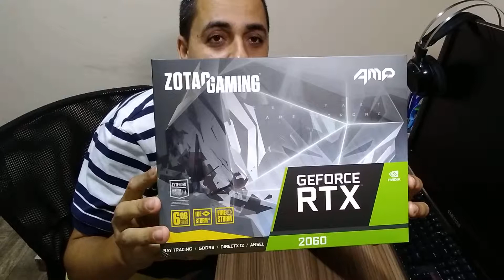UNBOXING ZOTAC RTX 2060 Gaming AMP Dual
UNBOXING ZOTAC RTX 2060 Gaming AMP Dual, 6GB GDDR6, 192Bit, ZT-T20600D-10M

Especificações Técnicas:

Marca: Zotac

Modelo: RTX 2060 - ZT-T20600D-10M

Interface: Pci Express 3.0 16X

Processador de Vídeo (GPU): TU106

Frequencia do Processador de Vídeo (GPU): Boost: 1800 MHz

Memória: 6GB GDDR6

Freqüência da Memória: 14000MHz

Interface da Memória: 192bit

CUDA Cores/Stream Processors: 1920

Unidades de Textura (Texture Units): 120

ROPs (Raster Operation Units): 48

Conectores:
3 x DisplayPort 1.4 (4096x2160@60Hz)
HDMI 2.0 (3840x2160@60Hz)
Suporte HDCP - Yes

Conector de Energia: 8-pin

Consumo de energia: 170W

Fonte Recomendada: 500W ( de boa qualidade )

CD/Drivers: Sim Incluso